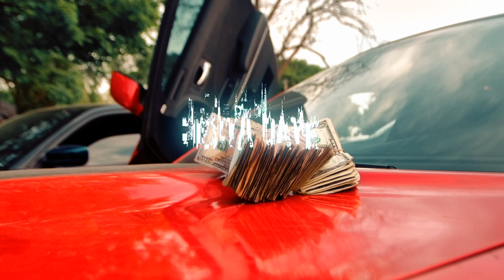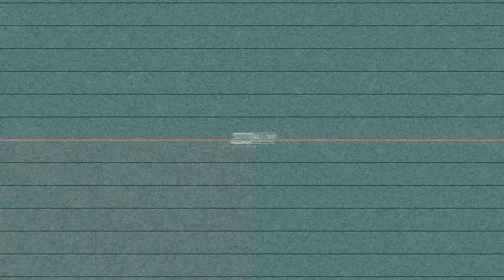JungleBoi Kush - CAT SCRATCHER (Shot By Dexta Dave)